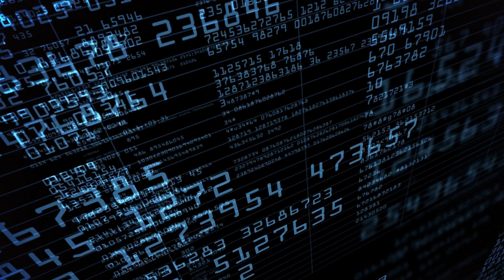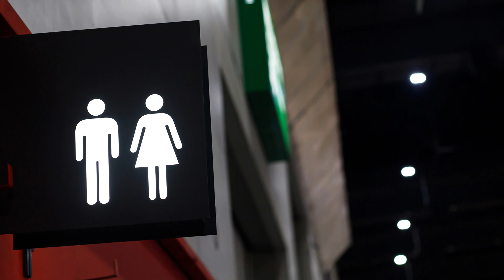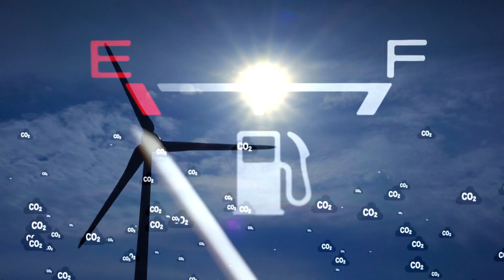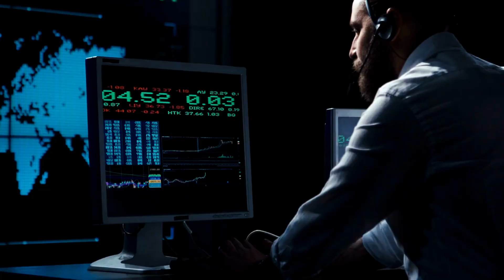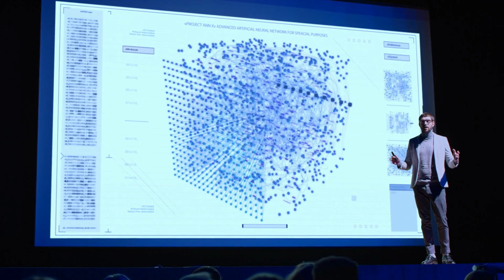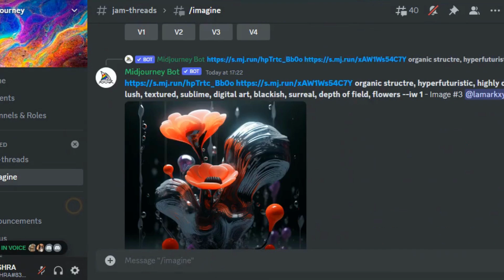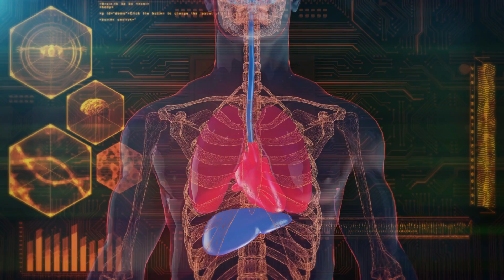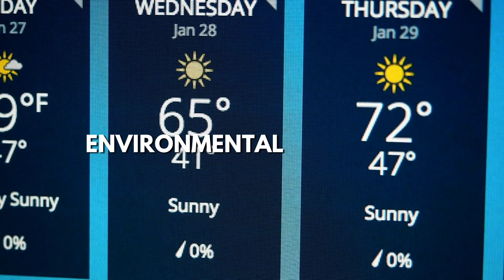10 Things They're NOT Telling You About The New AI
Artificial Intelligence (AI) is revolutionizing our world, offering unparalleled convenience, innovation, and efficiency. However, there are facets of this transformation that often remain in the shadows. This video uncovers the top 10 truths about AI, highlighting both its potential and challenges:

Data Privacy & Security: The balance between AI innovation and safeguarding data.
Bias & Fairness: Addressing inherited biases in AI models to ensure fairness.
Job Displacement: The duality of AI in creating and displacing jobs.
Dependency on AI: The risk of over-reliance and erosion of human skills.
Energy Consumption: The environmental footprint of AI's computational demands.
Ethical Dilemmas: The moral challenges posed by AI in decision-making.
Regulation & Accountability: The need for robust AI regulations and clear accountability.
Creativity & Originality: AI's role in reshaping our understanding of creativity.
Healthcare Revolution: The transformative potential and challenges of AI in healthcare.
Global Inequality: The widening gap between developed and developing nations in AI advancements.
As we journey into an AI-centric future, understanding these truths is pivotal. It equips us to harness AI's potential responsibly, ensuring a future that benefits all.

Dive deep into the world of artificial intelligence with "10 Things They're NOT Telling You About The New AI". 🤖 As technology progresses, there are truths about AI that often remain untold. From the 10 cool facts on artificial intelligence that will astonish you, to the scary facts about artificial intelligence that might give you pause, this video uncovers the hidden layers. Get up-to-date with ai facts 2023, and learn both the positive facts about ai and the concerns surrounding it. Ever wondered how accurate is AI? Or what the top 10 facts about AI are? Join us in this enlightening journey to uncover the truth about artificial intelligence. Equip yourself with knowledge and stay ahead of the curve. 🌐

The rise of artificial intelligence is happening fast, but companies developing new AI systems aren't telling us everything.

This video reveals 10 shocking facts about the new wave of thinking machines - information tech companies would rather keep secret. We expose the dark side of AI automation and its threat to human jobs. Learn the truth about neural networks, machine learning biases, privacy violations, and other ethical issues Silicon Valley doesn't want you to know.

The AI revolution is coming - will we be ready? Watch now to find out what's really going on behind the scenes with the new artificial intelligence.

The age of AI is upon us. Businesses small and large are racing to embrace this transformative technology. But in the shadows, crucial information about its true capabilities is being concealed. This video blows open the doors, bringing 10 enlightening AI insights out of the darkness.

Forget the hype and misleading claims. We reveal AI's current opportunities and limitations with unfiltered honesty. Gain an insider's perspective into what today's systems can and cannot accomplish.

We dive into the tough questions the AI industry doesn't want asked. How susceptible are neural networks to bias? Can we maintain control amidst exponential growth? What new risks does AI present? The implications may surprise you.

Join us as we illuminate the murky waters surrounding emergent AI. Separate the facts from the fiction circulating through mainstream tech coverage. Receive the knowledge needed to evaluate when AI aligns with your business goals - and when it doesn't.

The AI revolution is unfolding rapidly. Don't get left behind. This video provides the clarity you need to navigate the AI landscape confidently. Discover how to harness AI's immense power ethically and effectively. The future will belong to those who understand its transformational technologies. Time to peer behind the curtain and see the real AI in action.